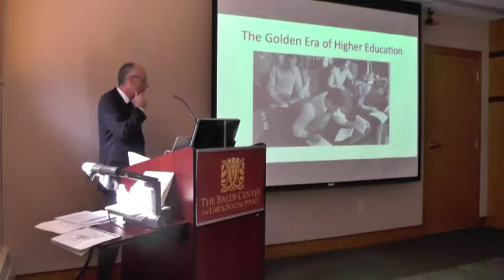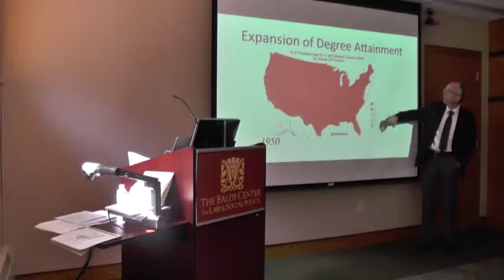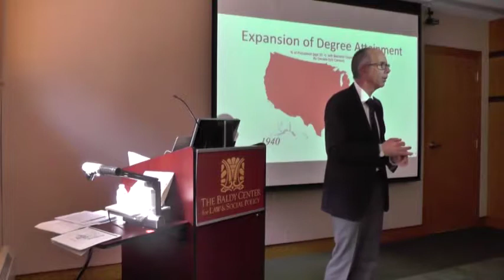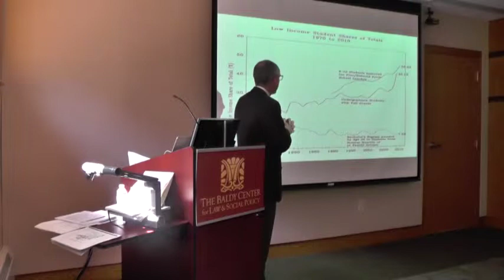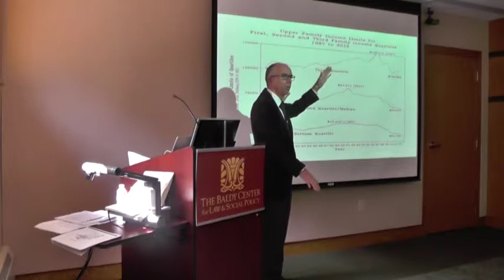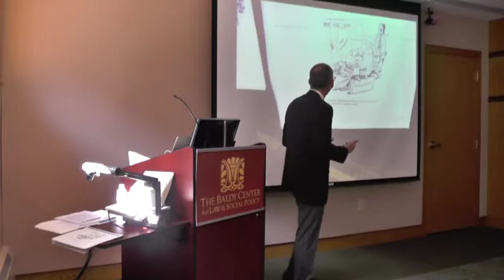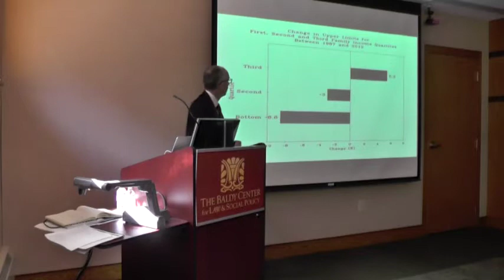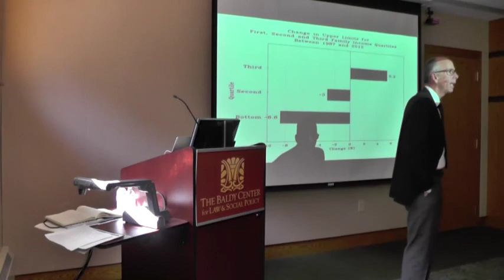Markets, Mission and the Public Good by Scott Thomas, PhD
Lecture Series | The PreK-20 Educational Pipeline: Research, Policy, Practice and Preparation

Presented by the University at Buffalo Department of Educational Leadership and Policy, the Center for Comparative and Global Studies in Education, and the endowment for the Willower Fund

"Markets, Mission and the Public Good: the Future of Higher Education Through Equity in Primary and Secondary Schooling"
Scott Thomas, PhD
Professor of Education and Dean, Claremont Graduate University
Thursday, Sept. 25, 2014

ABSTRACT
In this talk I will argue that, across the 20th century, we aggressively built an education system designed to achieve a set of publicly understandable goals. But even before the end of the Cold War we found ourselves with an obligation that outpaced our willingness to sustain the significant commitments made to education as a vehicle for economic, political, and social vitality. The rationale enabling the large public post World War II investment in the infrastructure of today¹s education system is increasingly indefensible as we continue to recast our post WWII "nation building" stance into the individual earnings and career building stance defining the first half of this century. But there are limits to this shift and the demographic realities facing our schools and colleges now force a choice between contraction in the postsecondary sector or a deeper public investment in elementary and secondary schools to better ensure the academic qualifications of students from non‐affluent backgrounds. In today¹s market parlance, this is the largest untapped market segment for institutions in the postsecondary sector ‐‐ but the barriers of inadequate preparation and affordability present steep challenges to the matriculation and success of these students. I will argue that these challenges are coincident with the latent public imperative of educational opportunity.

ABOUT DR. SCOTT THOMAS
Scott L. Thomas is professor and dean of the School of Educational Studies at Claremont Graduate University. He earned a PhD from the University of California, Santa Barbara and has held faculty positions at the University of Georgia’s Institute of Higher Education, the University of Arizona’s Center for the Study of Higher Educatioon, and the University of Hawaii at Mânoa (where he served as the founding director of the Hawaii Educational Policy Center). His research focuses on issues of student success and stratification of opportunity in higher education. Thomas is the editor in chief at the Journal of Higher Education, one of the premier journals in the field of higher education and he co‐edits (with David Palfreyman and Ted Tapper of Oxford University) the book series International Studies in Higher Education (published by Taylor & Francis).